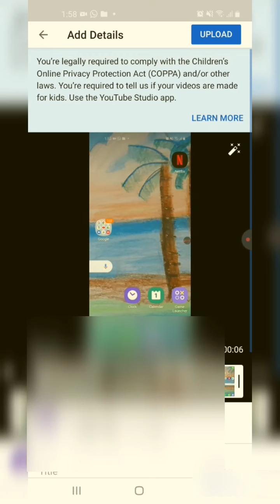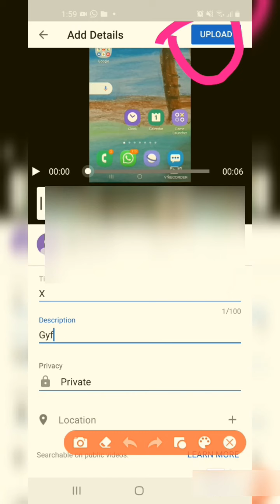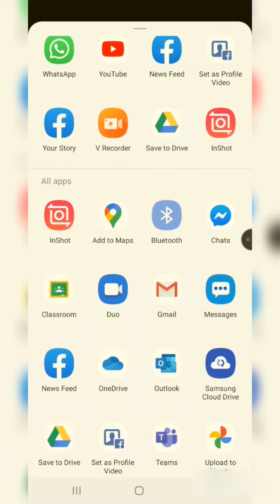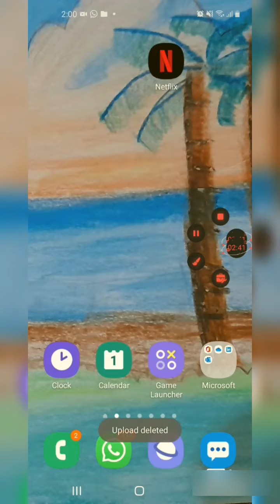How to upload video on YouTube